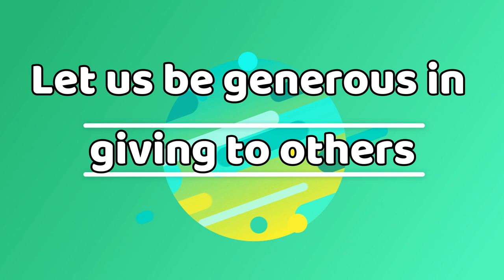Let us be generous in giving to others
Sur Sangam Jaipur catholic devotional channel